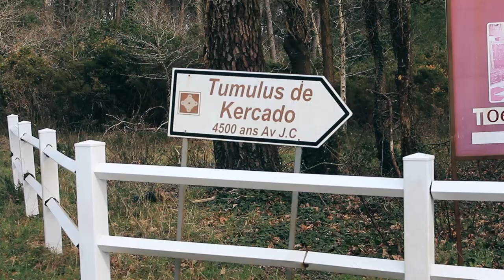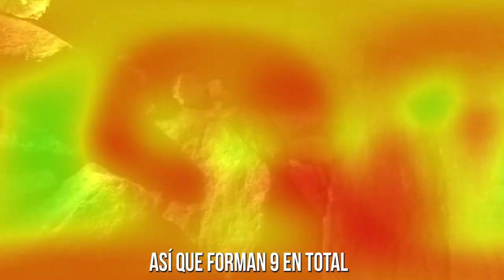Un día en CARNAC ✨ | Turisteando en Francia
Pequeño video de cuando fuimos a Carnac :3 Una de las zonas prehistóricas más conocidas en Francia :D Hacía mucho viento, frío y sobre todo habían muchísimos menhires xP  ¡¡Espero les guste!!